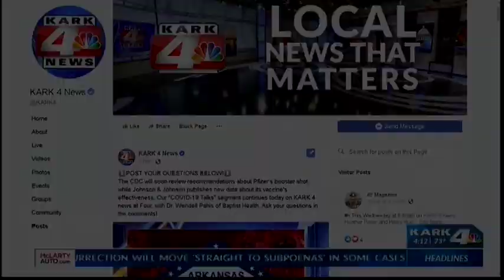COVID-19 Talks with Dr. Wendell Pahls: Vaccinating Children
Dr. Wendell Pahls, an emergency medicine physician with Baptist Health, discusses important COVID-19 related topics, such as booster doses of the Johnson & Johnson vaccine and current recommendations for vaccinating children.

For more COVID-19 information, visit Baptist-Health.com/Coronavirus.